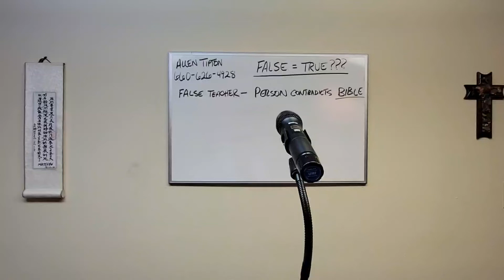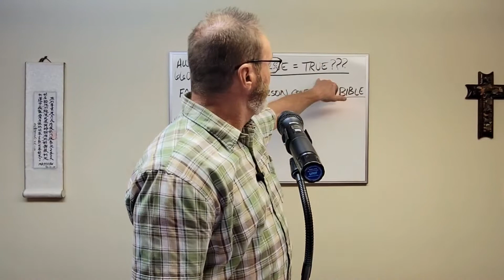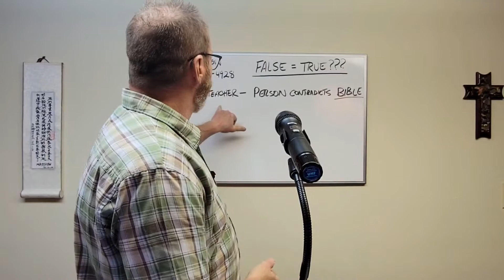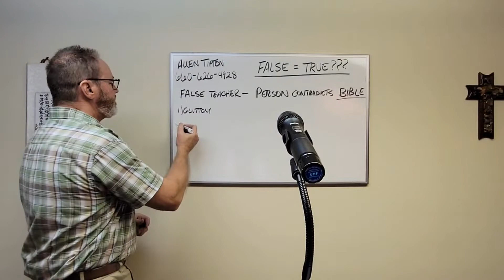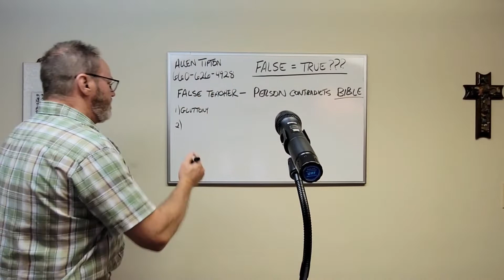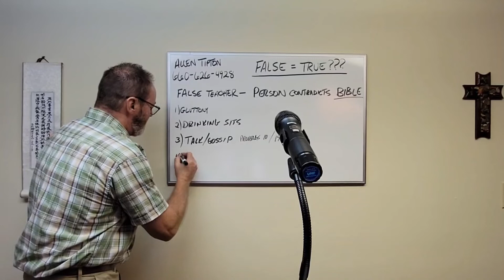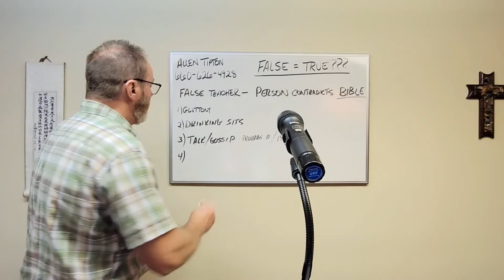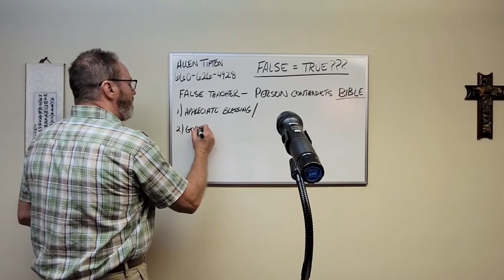2 Peter 2:1-3 part 2 false teachers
2 Peter 2:1-3 part 2 false teachers